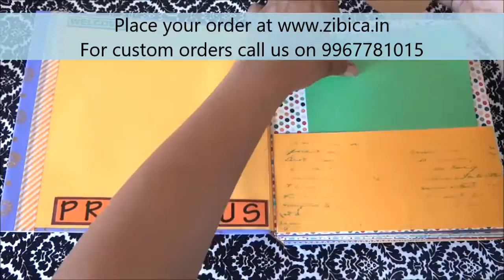Blessing Book Zibica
List of Craft Supplies:
- Card Stock
- Pattern paper
- Paper flowers
- Massive Stamp
- Growing Craft Sequences
- Tacky Tape
- Adhesive
- Paper Trimmer
- Score Board
- Ink Pad

📺 My second YouTube channel  @growingcraft for DIY home Decor & Decoupage Art tutorials

Easy step-by-step procedure is given in the video to make your own scrapbook & Cards at home. You can give this beautiful scrapbook to your friend, boyfriend, girlfriend, sister, brother, love, or special one in your life.